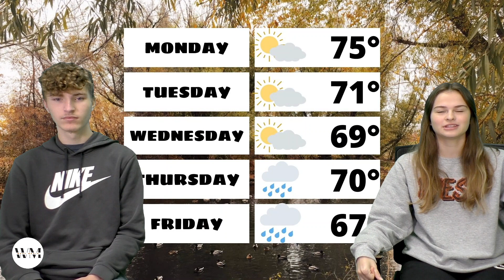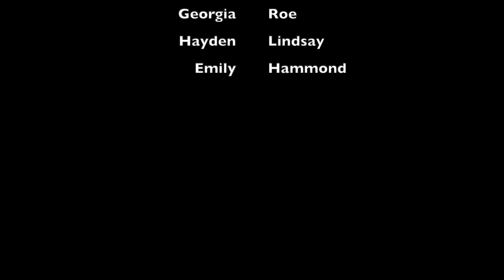Morning Minutes (11/7/22)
Morning News by Portsmouth West High School students.